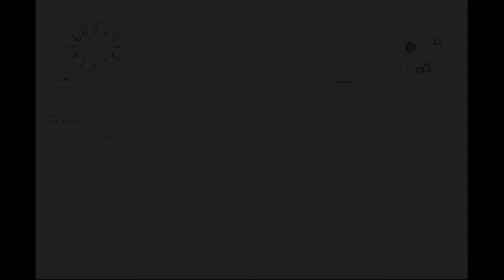BULLY Gameplay Chapter 1 Part 2 - THIS IS YOUR SCHOOL, THE SETUP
Bully (awalnya dirilis di wilayah PAL sebagai Canis Canem Edit) adalah video game aksi-petualangan yang dikembangkan oleh Rockstar Vancouver dan diterbitkan oleh Rockstar Games. Ini dirilis pada 17 Oktober 2006 untuk PlayStation 2. Versi remaster dari permainan, Edisi Beasiswa sub judul, dikembangkan oleh Mad Doc Software dan dirilis pada 4 Maret 2008 untuk Xbox 360 dan Wii, dan pada 21 Oktober 2008 untuk Microsoft Windows. Bully dirilis ulang untuk PlayStation 4 tersedia melalui PlayStation Network pada 22 Maret 2016. Versi terbaru dari Edisi Beasiswa, berjudul Anniversary Edition, dikembangkan oleh War Drum Studios dan dirilis untuk Android dan iOS pada 8 Desember 2016.

Berlatar di kota fiksi Bullworth, ceritanya mengikuti siswa nakal remaja James "Jimmy" Hopkins, yang secara tidak sengaja terdaftar di Akademi Bullworth selama satu tahun, dan upayanya untuk naik melalui jajaran sistem sekolah untuk menghentikan bullying. Pemain mengontrol Jimmy saat ia mencoba untuk menjadi lebih populer dalam berbagai "klik" sekolah, selain menghadiri kelas dan menyelesaikan misi sampingan. Permainan ini dimainkan dari sudut pandang orang ketiga dan dunianya dinavigasi dengan berjalan kaki, skateboard, skuter, sepeda, atau go-kart. Dalam Edisi Beasiswa, mode multipemain kompetitif dua pemain memungkinkan dua pemain bersaing untuk mendapatkan skor tertinggi di kelas yang berbeda.

Terlepas dari kontroversi awal tentang kekerasan yang diharapkan dan konten homoseksualnya, Bully menerima ulasan positif, dengan pujian diarahkan pada misi, narasi, serta karakter dan perkembangan game tersebut. Kritik dicadangkan untuk presentasi dan gangguannya. Versi asli Bully terjual lebih dari 1,5 juta kopi, dan menerima banyak penghargaan akhir tahun.